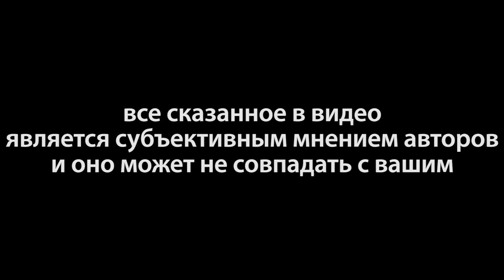Просроченные жижи: bad drip, skills, atmose, ripe vapes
Команда CLOUDY решила проверить, что же происходит с просроченными жидкостями.